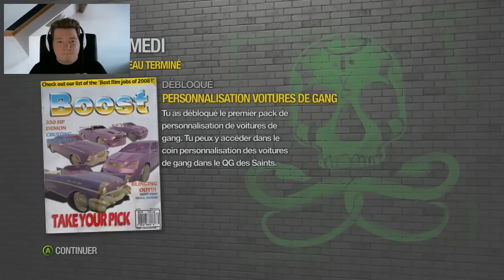Saints Row 2 Ep. 9 • Prison Break Time !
Tu es capable de Like la vidéo et soutenir la chaîne ? merci bro

C’est quoi la suite ? Prog